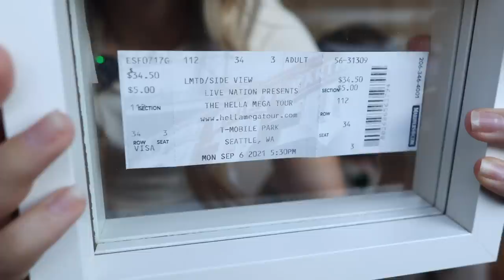How I Met My Boyfriend!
Here is the story of how I met my boyfriend and a q&a!
Thanks, Cuts for sponsoring today's video, Shop Cuts Clothing! and use code: MONICACHURCH